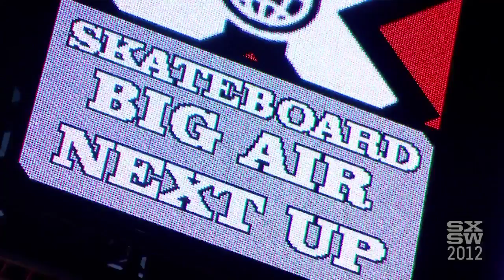Waiting For Lightning | Film 2012 | SXSW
From the producers of STEP INTO LIQUID, comes WAITING FOR LIGHTNING, the story of a young boy from a broken home in Vista, CA, whose passion for skateboarding would one day bring him and his creation, a ramp of prodigious and dangerous proportions, across many cultural and ideological boundaries to attempt the impossible: jump China's Great Wall on a skateboard. It's a film about how much abuse the body can sustain, how deep you have to dig to survive the betrayals of family, and how high and far dreams can fly.